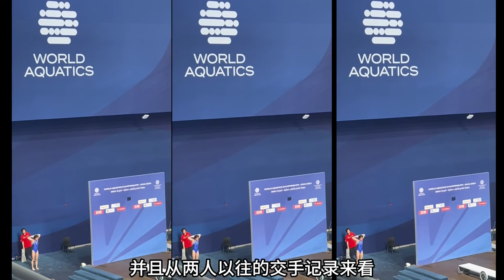全红婵爆冷输陈芋汐，揪出责任人，拖红姐后腿，辜负周继红信任